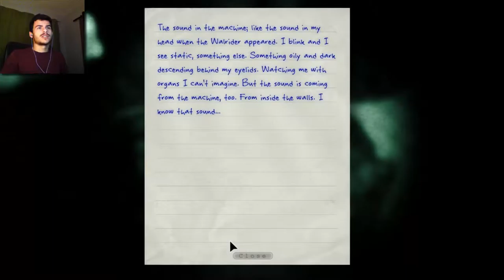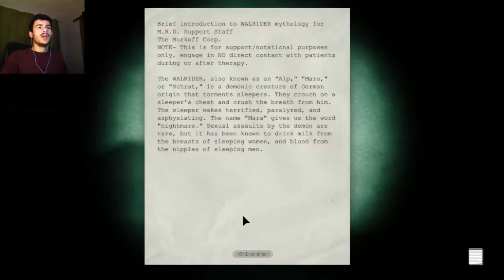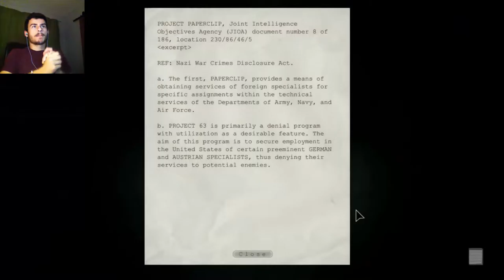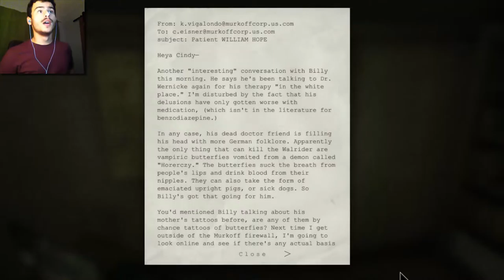Desecration... - Outlast [REMASTERED] Part #09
3rd time playing this and uplaoding it, & yet, I still get scared :')
Thanks for all the support during the livstream! It was so enjoyable!

Thank You all so much for joining me today and I hope you had lots of fun!